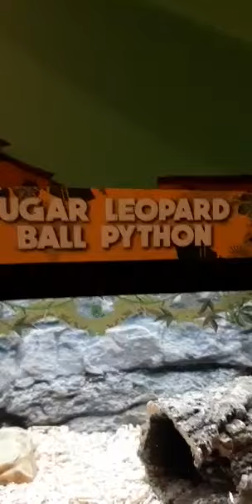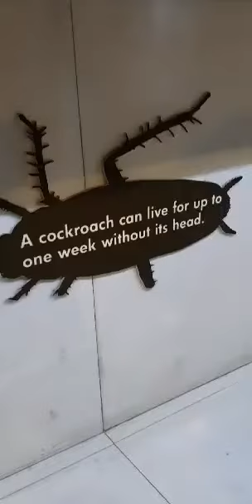Reptiles in Ocean Park Manila